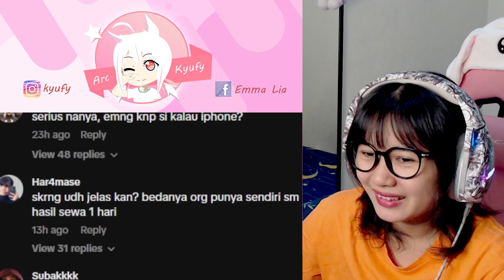KASUS VIRAL !!! PADAHAL MUKANYA KAYAK ORANG BENER !!! | REACTION RIZALMUK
Judul video Rizalmuk : padahal muka nya kayak orang bener